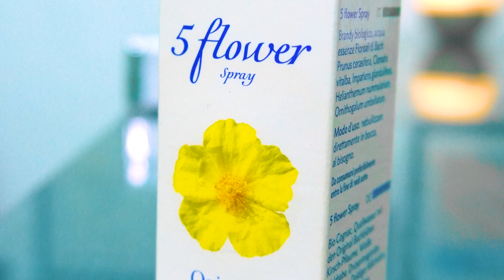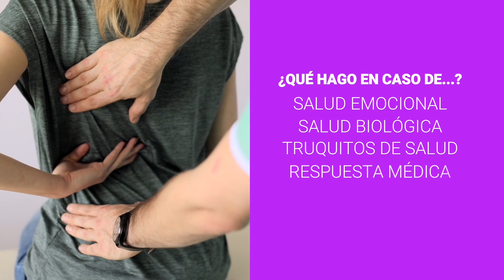Primeros auxilios emocionales: ¿Qué hacer ante una mala noticia devastadora?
Descubre cómo manejar el impacto de una tragedia o noticia devastadora con este frasco de rescate emocional. En situaciones de shock, las emociones pueden poner en riesgo tu salud, pero con este método natural puedes gestionar mejor la angustia y la tristeza. ¡Aprende a cuidarte emocionalmente y a proteger tu bienestar en momentos difíciles!

Recuerda que si vives en El Salvador puedes hacer consulta llamando al (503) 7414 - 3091

Preguntas Frecuentes:
¿Cómo puede ayudarme el frasco de rescate en momentos de shock emocional?
El frasco de rescate está compuesto por una fórmula de cinco tipos de flores que ayudan a manejar el estrés y las emociones intensas tras recibir una mala noticia.

¿Cada cuánto tiempo debo usar las gotas en situaciones de emergencia emocional?
En situaciones graves, se recomienda tomar cuatro gotas debajo de la lengua cada 15 minutos hasta que te sientas más calmado.

¿Este remedio es solo para noticias trágicas?
No, también puedes usarlo en momentos de angustia extrema, ataques de ansiedad o situaciones que generen mucho estrés emocional.

¿Es seguro el uso de este frasco de rescate en cualquier situación?
Sí, es un remedio homeopático seguro que se puede usar en cualquier situación emocional sin efectos secundarios.

¿Dónde puedo conseguir este frasco de rescate emocional?
Puedes llamarnos al 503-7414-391 y solicitar tu frasco de rescate para recibirlo rápidamente y estar preparado para cualquier emergencia emocional.